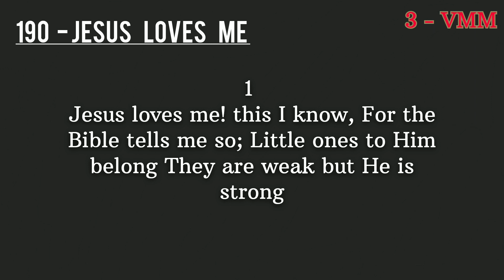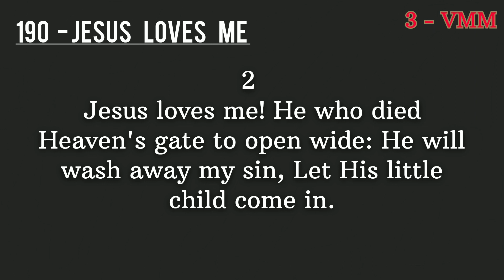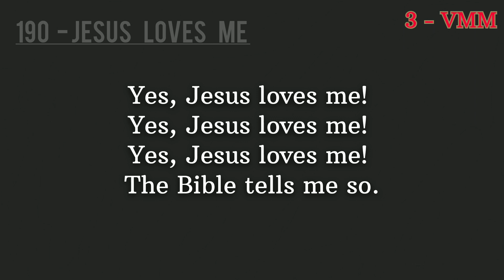Hymn - 190 Jesus loves me//3 - VOICES MINSTERS MINISTRY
Jesus loves me _ 3 - VMM